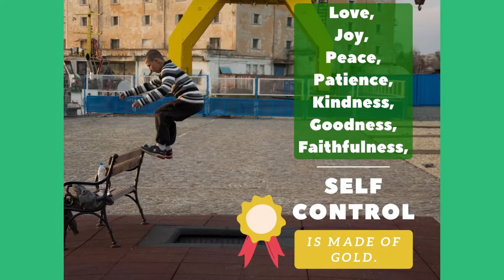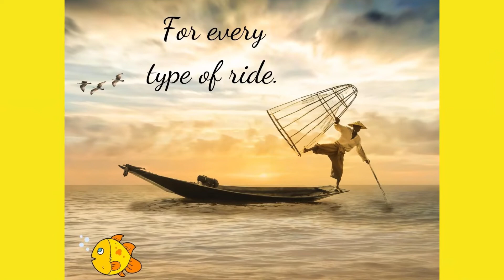Self Control is Made of Gold - AudioBook for Families by Hamilton Award Winner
Self Control is Made of Gold

Our mission is to transform how families support positive mental health. We build caring families, through creative stories. We believe in the power of love, creativity, and compassion. We know these building blocks embedded within our children can help transform our world.

About J Ellington Publishing LLC

Books by J Ellington - Self Control is Made of Gold

Books by J Ellington - I Love Names!

Books by J Ellington - Be Great. Be Kind. Be Well.

Books by J Ellington - A New Mom's Journey

Books by J Ellington - Let's Begin Every Day

Books by J Ellington - Best Baby Words

The founder of J Ellington Publishing, LLC is a Hamilton Award Winner for Outstanding Contributions to the Cause of Behavioral Health and Service to those with Disabilities.

Books by J Ellington - All the Colors of a King

Books by J Ellington - One Plus One. Just for Fun!

Books by J Ellington - I am a Toddler. I Love Water

Reading is about visualizing your words and your why. One of the most powerful tools for reading is understanding how to visualize and connect words to what has meaning in your life. If you know how to live you will learn to deeply know how to read. Our sounds, our sight, and our source form the rhythm of reading.

Every day we donate books to kids, reaching 12 countries and counting.

J Ellington Publishing LLC is led by an African American doctoral student, wife, and family that applies scientific lessons learned from public health to award-winning children's literature and curriculum. Our content affirms how to build positive mental and behavioral health habits that can be used every day by every type of family.

Books by J Ellington - Let's Have an Extravaganza

Books by J Ellington - My First Prayers

Books by J Ellington - So Glad to Be Dad

Books by J Ellington - Moms are Magnificent

Books by J Ellington - I am a Toddler. I Love Trees!

Our team helps agencies of all sizes write and receive grants that invest in the long-term mental and behavioral health of neighborhoods. We specialize in programs and concepts focused on faith, mental health, food insecurity, and criminal justice reform for youth.

Books by J Ellington - G is for Gems

Books by J Ellington - I am a Toddler. I Love to Smile!

We create curricula, lessons, songs, and books aligned to education standards that teachers, schools, non-profits, and churches can use to develop scientifically based habits that lead to a healthier and more connected life.

Books by J Ellington - Jump for Justice

Books by J Ellington - Gentleness

Books by J Ellington - I Love to Wash My Hands

Books by J Ellington - The Power of We

All of our programs engage families in well-being activities fully immersed in social media, including Spotify, YouTube, and Amazon Kindle.

We transform how children and families think about the positive opportunities available in their future.